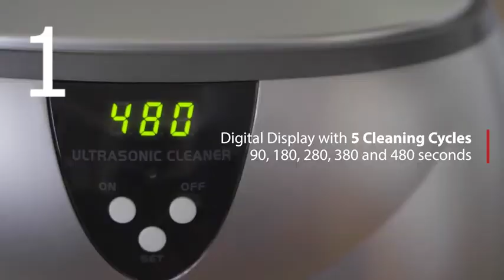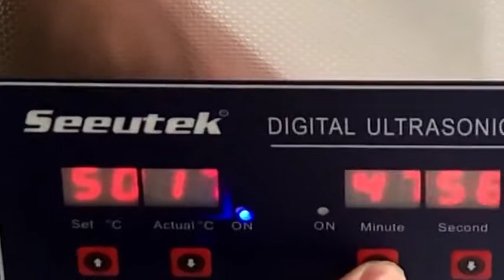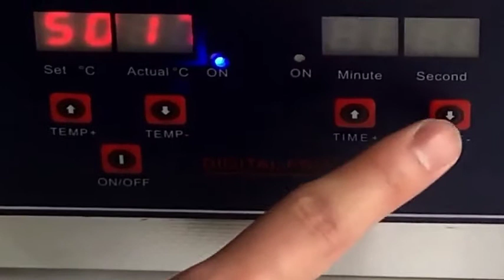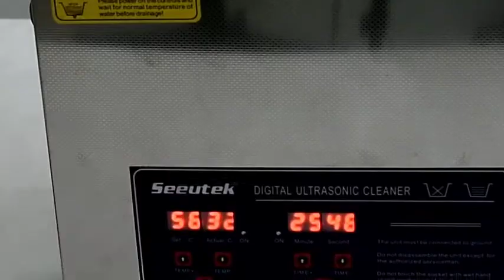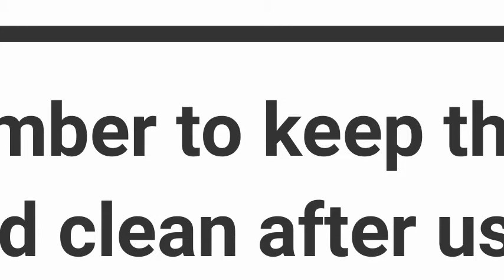Reviewing the Simple Shine Complete Jewelry Cleaning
(Magnasonic Professional Ultrasonic Jewelry Cleaner with Digital Timer for Eyeglasses, Rings, Coins (MGUC500)
(TOOLIOM Ultrasonic Cleaner 20Ounces 600ML 50kHz Professional Ultrasonic Jewelry Cleaner Portable for Cleaning Jewelry,Eyeglasses, Rings, Coins, Denture, Utensils, Chain)
(Gemoro 0377 UltraSpa Dual Ultrasonic and Steamer Jewelry Cleaner with 1-Pint Tank Capacity and Gray Slate 50 PSI Pressure)
(Seeutek Professional Ultrasonic Cleaner 15L with Digital Timer and Heater 304 Stainless Steel for Jewelry Rings Diamond Watch Glasses Circuit Board Dentures Small Parts Dental Instrument)
Cleans dirty jewelry, eyeglasses, watches, utensils and more in minutes using only tap water
Generates 42,000 Hz of ultrasonic sound waves for a powerful yet gentle clean that won't harm your valuables
Digital display with 5 preset cleaning cycles (90, 180, 280, 380, & 480 seconds) and auto shut off
Extremely easy to operate, includes basket to keep items secure
Generous 20 oz (600 mL) capacity.
Modern Design: Ultrasonic cleaner design with box style with one power button and LED indicate.One touch control button initiates machine 3 minutes auto-cleaning.
Generous Capacity: 20 Ounces(600ML) capacity tank ultrasonic cleaner with detachable power cord,easy to carry.
Effective Cleaning: Ultrasonic cleaner generates 50,000 Hz of ultrasonic sound waves,creating millions of microscopic cleansing bubbles.360°all-round high effective deep cleaning.Better effect with detergent.
Material: Inside material is food grade SUS 304, and outside material is ABS .
Tips: Ultrasonic cleaning is a physical process. If glasses have grease or coins are oxidized, can use alkaline cleaners such as hand sanitizer, soap, dishwashing liquid, etc. to make their physical ultrasonic cavitation combined with chemistry reach a depth cleaning effect.
The World's Only Ultrasonic/Steamer Combination
50 PSI Steam Pressure/1 Pint Tank Capacity.
✅ Ultrasonic cleaner with strong cleaning power: 6 industrial grade ultrasonic transducers (6x60 W=360W), make it easily and thoroughly cleans your valuables and small items. It designed with latest technologies, and expert in cleaning, maintenance, oxidation, extraction, cavitation and more, which makes the digital cleaning machine accommodate users' different needs.
✅ This ultrasonic cleaner machine generates 40kHz ultrasonic wave, it clean thoroughly without any harm to your valuables. Heating power:300W.Ultrasonic power:180W.Time setting range:1-99 minutes.Temperature setting range:0-80℃(32-176 ℉).
✅ Ultrasonic cleaner tank with 15L/3.9Gal, made of high grade 304 stainless steel.It is durable and sturdy to last for years to come. It also comes with a matching cleaning basket, size: 12.8(L) x11.6(W) x5.9(D) inch and perfect for keeping your jewelry, glasses, PC boards, razors, carburetor, watches in place.
✅ LED digital display, make it control time and temperature easily and accurately. Heating function improves cleaning effect for oil and wax. (Tips: Add a tiny amount of washing-up liquid for further effectiveness when needed.) A separate power switch and a backup fuse can prevent it from being damaged by an instantaneous over-high voltage accidently.
✅ 1-year warranty, free exchanged if the part is defective. Works great to remove oil, wax, stain quickly. Perfect for cleaning the longhole, crevice and shelter of piece part or workpiece, no need to touch cleaning fluid by your hands. Commercial, Home and Industrial Use Are Acceptable. Note: Remember to keep the tank dry and clean after use.
1 Pint Tank Ultrasonic with 42000 Waves Per Second
1 Year Limited Replacement Warranty
Timed 6 Minute Cleaning Cycle.